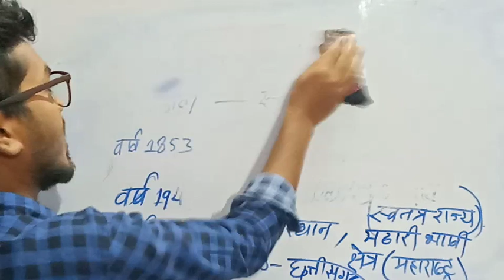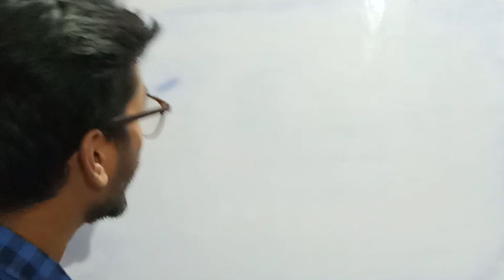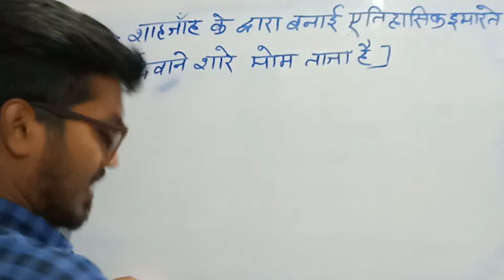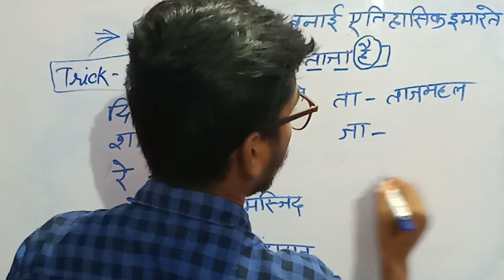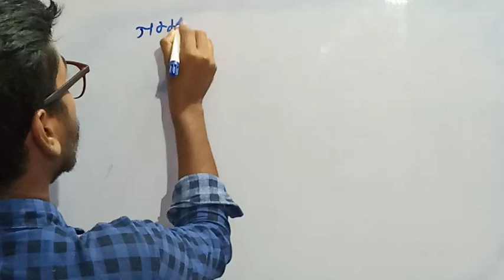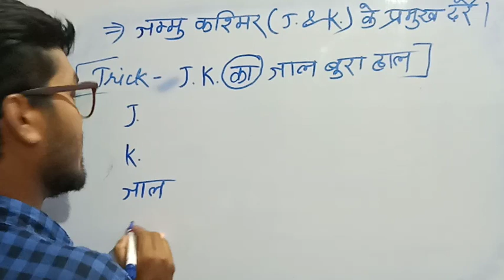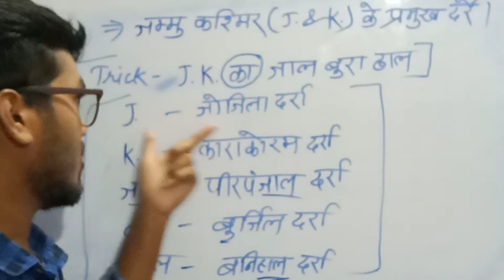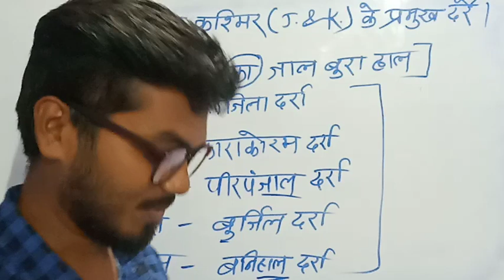J.k. के important दर्रे और शाहजहां के ऐतिहासिक इमारतों को याद रखने के लिए सबसे shortly trick 2020..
आप जेल प्रहरी,एमपी एसआई, mppsc, एमपी पटवारी एसएससी, All One Day Exam के video's के लिए नीचे लिंक दी गई है।।👇👇👇👇